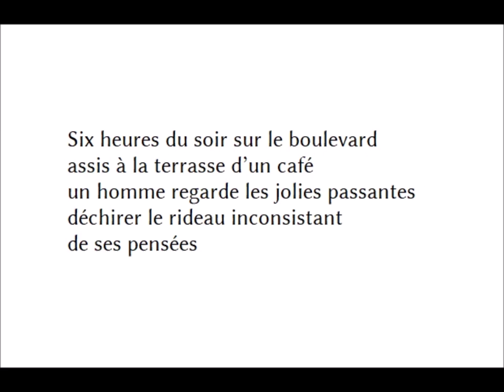Six heures du soir sur le boulevard..., Jean-Pierre Chambon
Lecture par Jacques Bonnaffé

France Culture, « JACQUES BONNAFFE LIT LA POESIE »
12/10/2015

Six heures du soir sur le boulevard
assis à la terrasse d’un café
un homme regarde les jolies passantes
déchirer le rideau inconsistant
de ses pensées